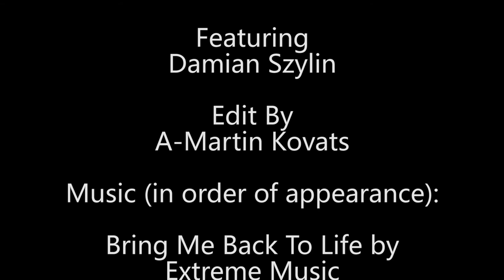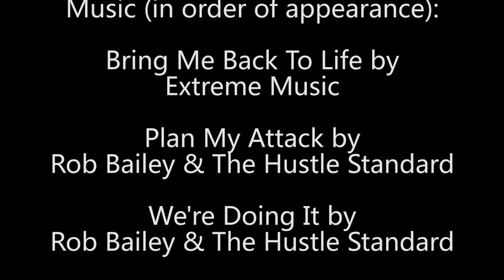Push To Win - Bodybuilding Documentary